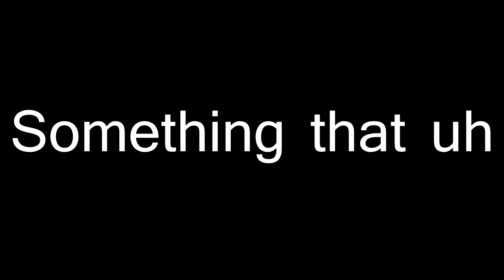How I train for Genesis 3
Cuz you know, I'm swag and stuff.